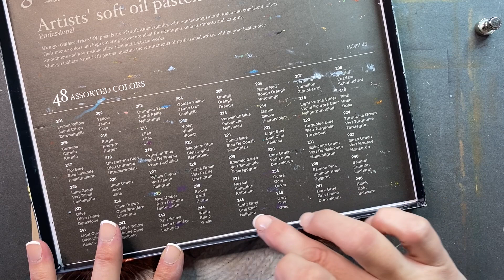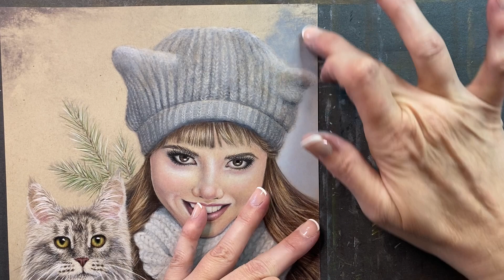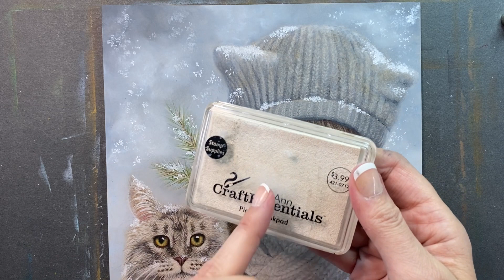Snow Kitty Greyscale Coloring Page (Part 4) Snowy Background with Oil Pastels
Supplies I used for this page-
Medium Greyscale Coloring Page (with background) printed on
Neenah Desert Storm cardstock
Prismacolor Premier Pencils
Pencil Extenders
Tombow Mono Eraser
Mungyo Oil Pastels

PART FOUR (Background)
Mungyo Oil Pastel
Light Grey
Grey
Dark Grey
White
Odorless Mineral Spirits
Small Snowflake Stamp
White ink pad